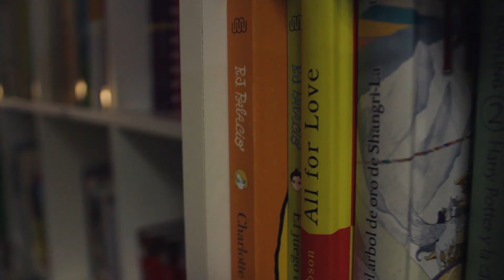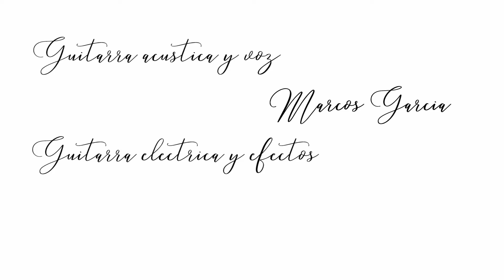Marcos García - Young (Live with Maxi Caballero)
Music video by Marcos García performing Young, live at the bookshop "En Las Nubes".
Bullas, Murcia (Spain).

Mixing and mastering: Marcos García and Maxi Caballero
Video recording: José María Fernández and Antonio F. Jiménez
Video production: Sem-Art

Composed by Marcos García